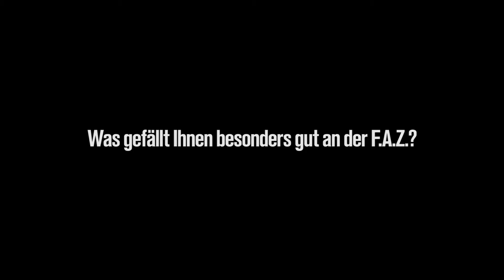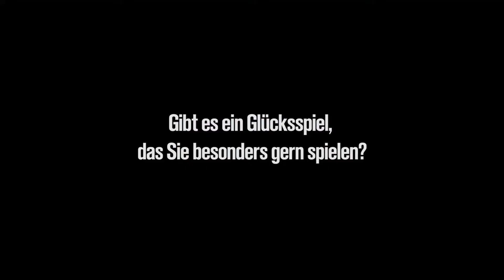Bundesbankpräsident Weidmann als „kluger Kopf" im Casino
"Jedes Spiel braucht klare Regeln und das richtige Maß an Kontrolle -- sei es auf den Finanzmärkten oder im Casino." Bundesbankpräsident Jens Weidmann im Kontrollraum eines Casinos als neuer „Kluger Kopf" der F.A.Z.-Fotoserie.